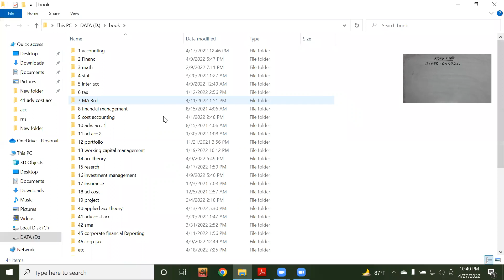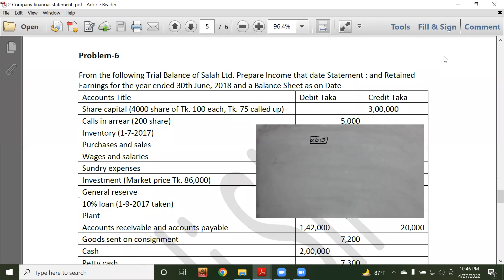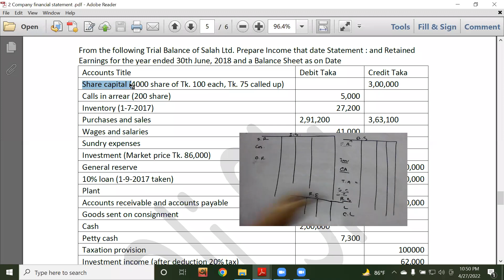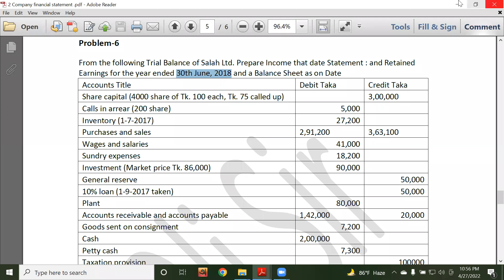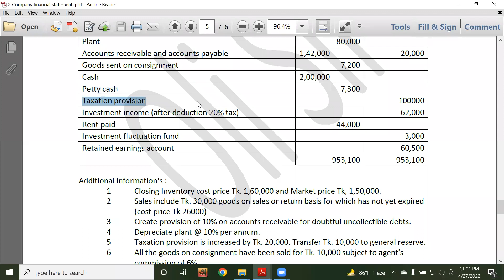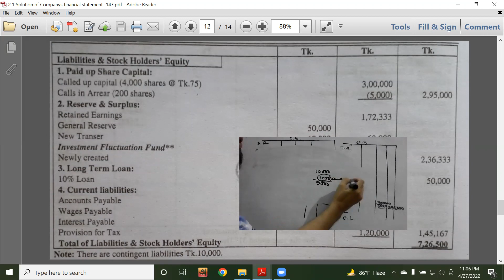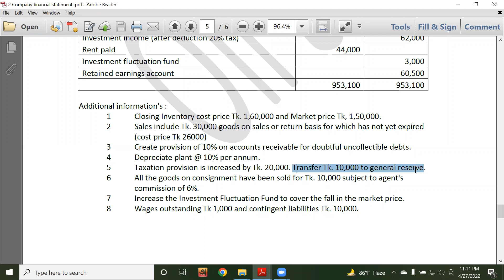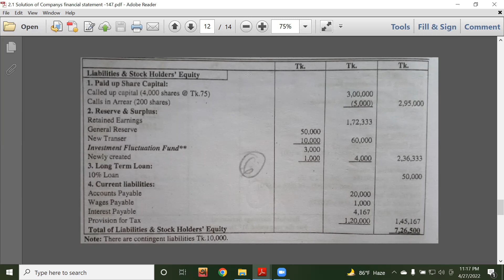Advanced accounting 1: Company’s Financial Statement ( Class 7)